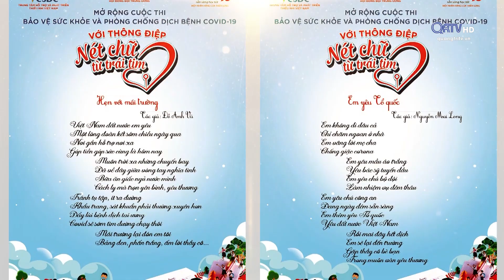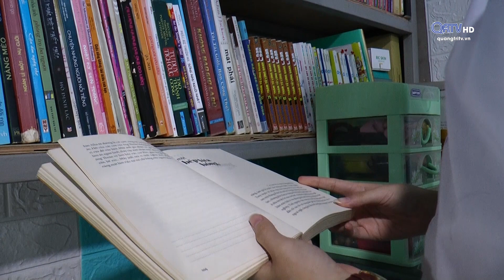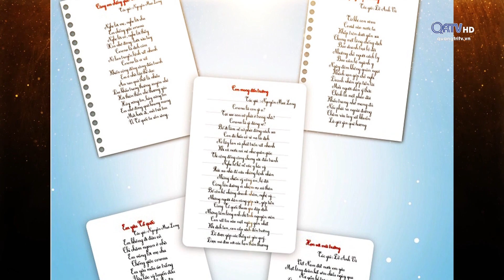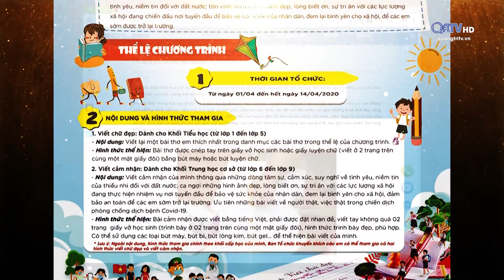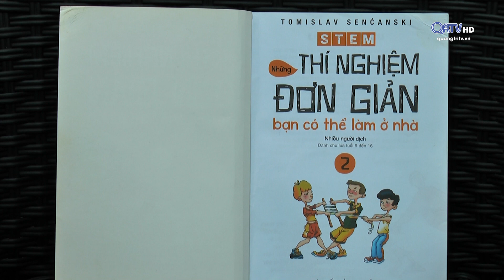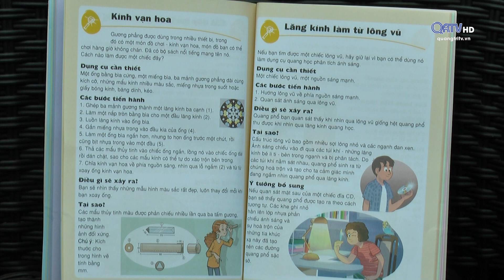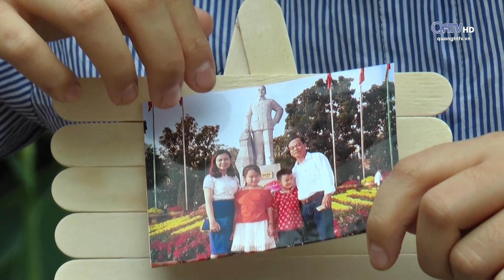[Chuyên mục] Tạp chí tuổi hoa - ngày 11/04/2020 | Truyền Hình Quảng Trị